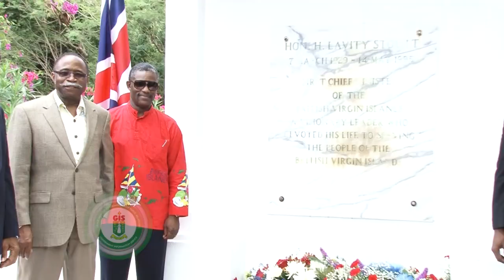21st Memorial Celebration for Hon. H. Lavity Stoutt and Wreath Laying Ceremony Highlights